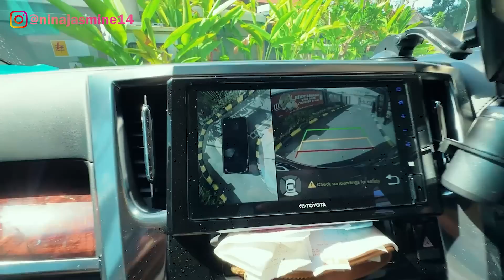BERBURU KARAKTER BT21 DI KFC!! WOW DAPAT BANYAK!!